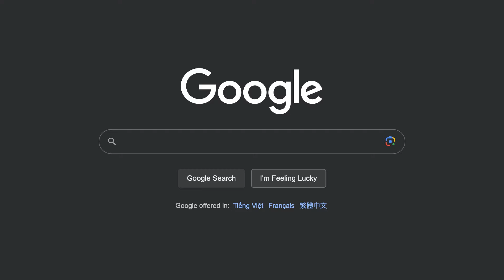DAS MÖRDERISCHE PHANTOM | Crime Doku Deutsch I True Crime Deutsch I Wahre Verbrechen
Liebe True Crime Community 🕵️‍♀️🕵️‍♂️

Justin und April Barbor begehen die Feier ihres dritten Ehejahres.
Ihr Wunsch war es, den Anlass mit einer romantischen Nacht an einem einsamen Strand zu zelebrieren.
Vollkommen von der Welt um sie herum abgeschnitten, waren Justin und April ganz aufeinander fixiert.
In der Geborgenheit ihrer Zweisamkeit nahmen sie nichts außer ihrer Partnerschaft wahr, während sie ihr Zusammenleben ehrten.
Ein unvorhergesehener und sinnloser Überfall hat tragischerweise einer Ehe ein abruptes Ende gesetzt und zwei Menschen auseinandergerissen.
Um diesen Fall aufzuklären, ist es unabdingbar, dass wir, die leidenschaftliche True-Crime-Gemeinde, sorgfältig den Spuren folgen, die uns auf die Fährte des Täters bringen könnten.

Murderpedia
Find a Grave
Wikipedia